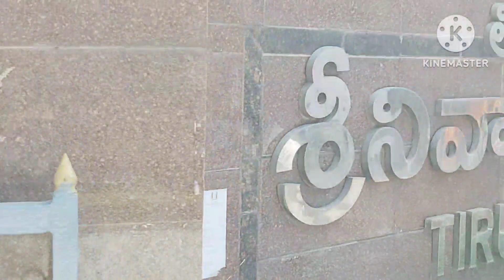Tirupati Balaji🙏मूर्ति पर है असली बाल आज भी मूर्ति पर आता है पसीना we face so many problems😰yt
tirupati Balaji ka Safar
bhut Sundar Mandir Hai
bhgvaan lete Hai kadi preeksha
darshan krte time lagi chot